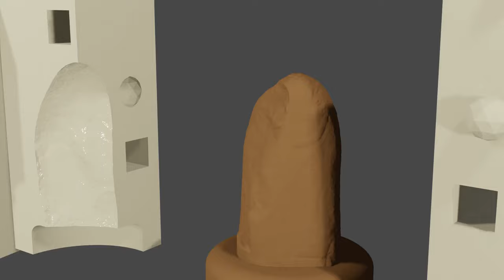TheMan MouldandCast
3D print molds for Almendres megaliths